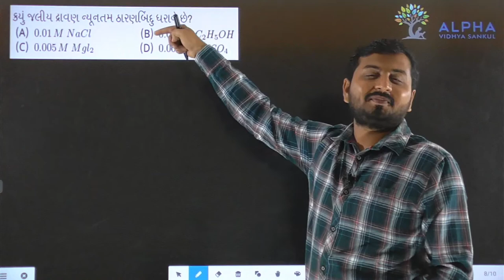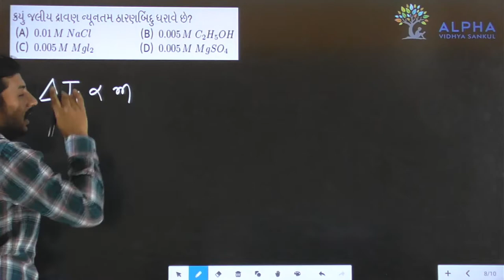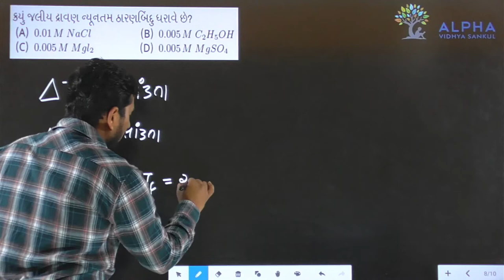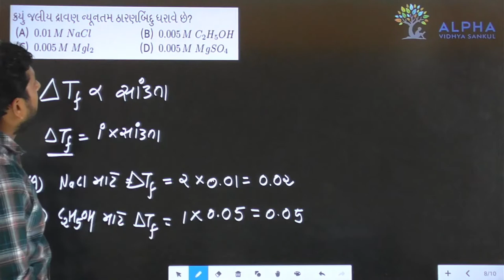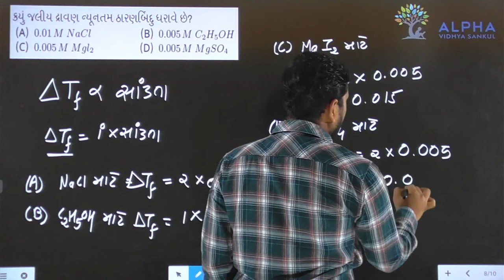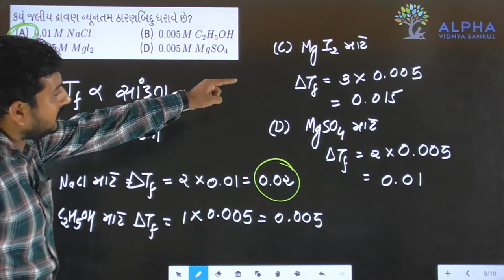Paper 1 | Section A | Que 8 | Chemistry | Std. 12 | Alpha Vidhya Sankul | in Gujarati by J K Sir